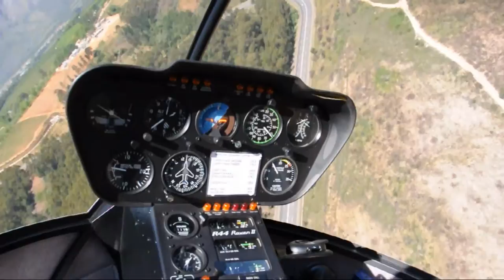helicopter trip with Matthew & Daniel 01.wmv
I went to visit Matthew and Daniel in Cape Town in Nov 2009, and was taken to lunch and wine tasting at  Vrede and Lust by Helicopter!! there was a wedding reception at the Hotel and we landed next to the party preparations-blowing away some of their decor!